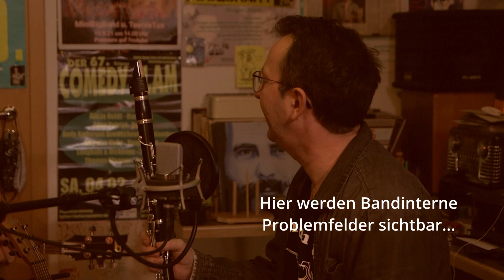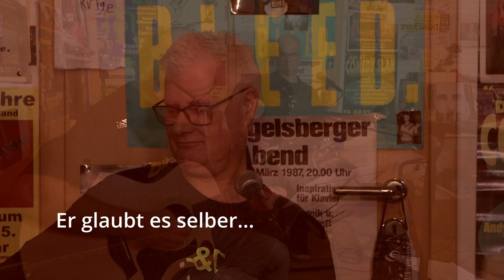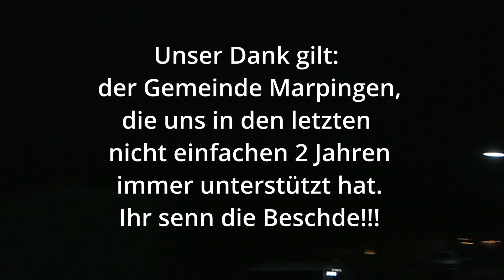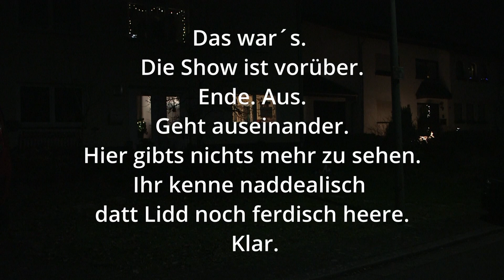Die letscht Schischt 2021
Langhals & Dickkopp feiern mit ihrem Betreuer den letzten Auftritt des Geschäftsjahres 2021: "Die letscht Schischt". Leider Online ohne Publikum, aber dennoch mit viel Spaß untereinander. Feiern sie mit...
Stefan Scharle … Bass
Uli Schu … Gitarre Gesang
Jürgen Brill … Guitarlele, Klarinette, Orgel, Gesang

Also Starring:
Clemens Brill (Clebriclips) … Hausmeister
Joachim Weyand … Karl Lauterbach